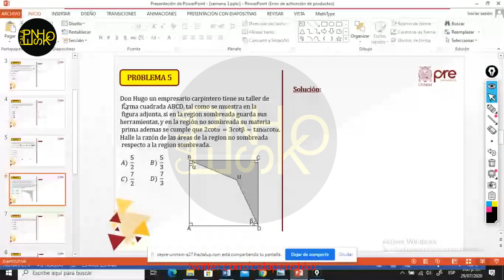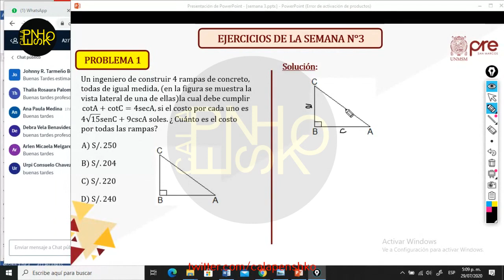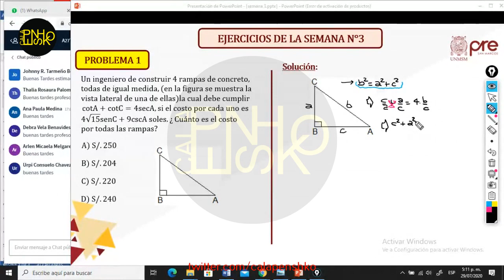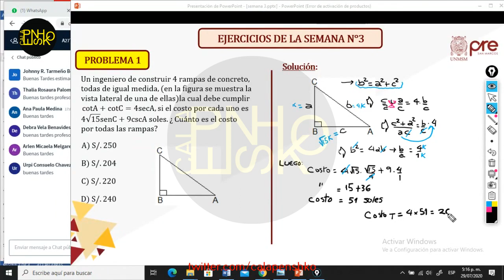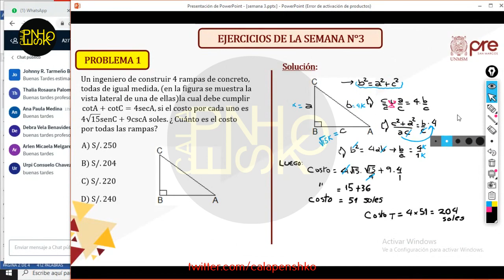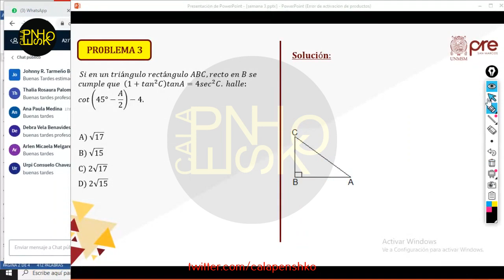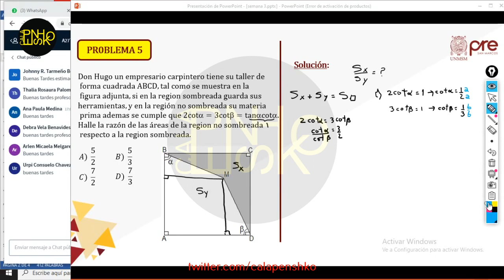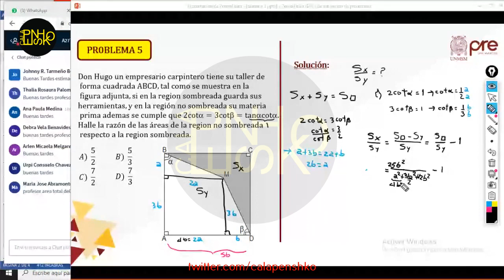Trigonometría S03 - Ciclo Reforzamiento 2020 I 📚🖥️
Semana 3
Ciclo: 2️⃣0️⃣2️⃣1️⃣ 2️⃣
Ciclo👨🏻‍🏫: Reforzamiento
📚Curso: Trigonometría